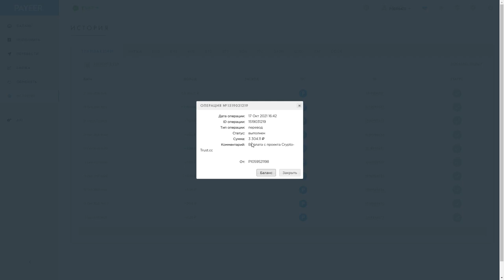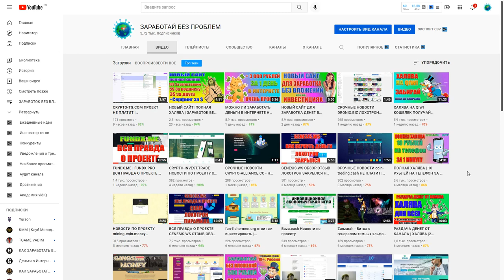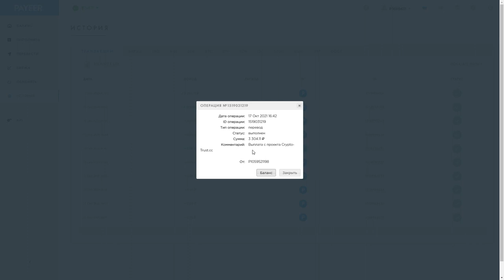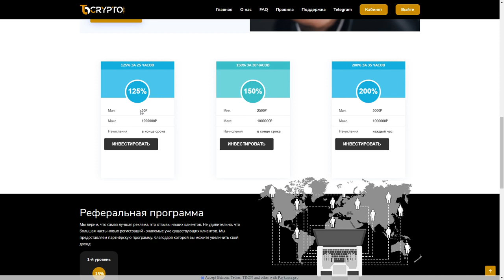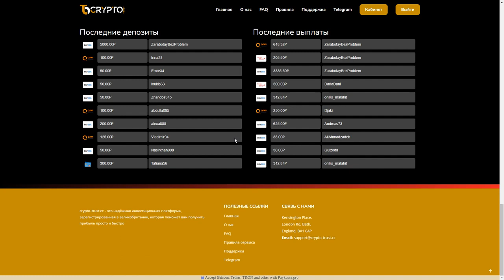ГДЕ ЛЕГКО ЗАРАБОТАТЬ НЕСКОЛЬКО ТЫСЯЧ РУБЛЕЙ ЗА ДЕНЬ В ИНТЕРНЕТЕ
Не забывайте о рисках при инвестициях, не инвестируйте с карт или криптовалют

ИСПОЛЬЗУЙТЕ PAYEER QIWI или PERFECT MONEY

Где найти лучший сайт для заработка в интернете? Как зарабатывать в интернете каждый день? Где найти реальный заработок в интернете? Как заработать реальные деньги? Как заработать деньги в интернете? Ответы на эти вопросы найдете сегодня в выпуске!

инвестиции 2019, инвестиции, куда вложить деньги, куда инвестировать деньги, пассивный доход,
куда вложить деньги чтобы они работали, вклады, как заработать без вложений, пассивный заработок в интернете,
5000 день,
НОВЫЙ САЙТ ДЛЯ БЫСТРОГО ЗАРАБОТКА ДЕНЕГ В ИНТЕРНЕТЕ,
БЫСТРЫЙ ЗАРАБОТОК ДЕНЕГ,